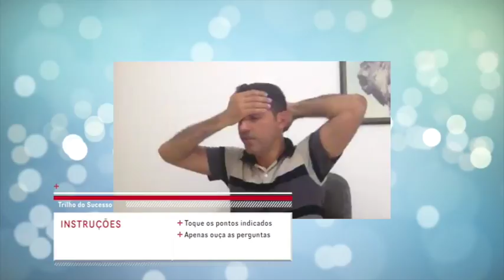Workshop TS 02 - Exercicio para Eliminar bloqueios mentais que impedem ganhar dinheiro e ter sucesso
Nest video do workshop, voce poderá experimentar na prática a o exercicio capaz de eliminar bloqueios mentais que impedem a maioria das pessoas ganhar dinheiro e ter sucesso!

 Este é o Canal de Leonardo Costa Coach / Terapeuta Energético.  Noticias, vídeos motivacionais, cobertura de eventos, e tudo relacionado a como ter sucesso nos negócios e na vida pessoal utilizando técnicas de reprogramação emocional Body Mind Talk - Método Nehemias.

Conecte-se!